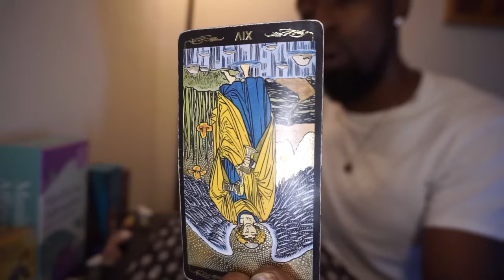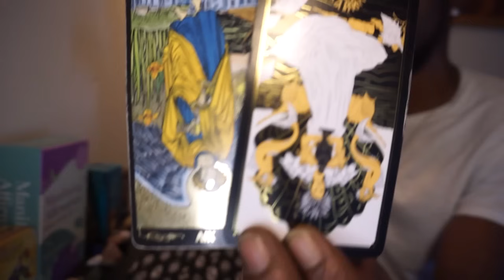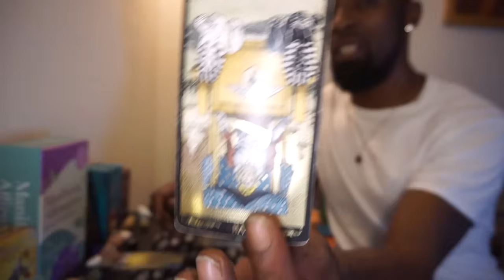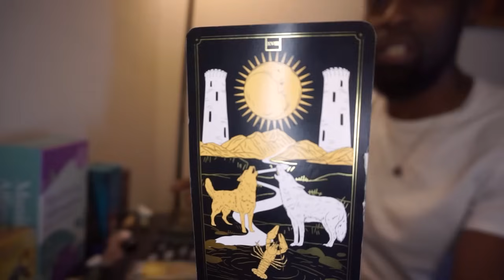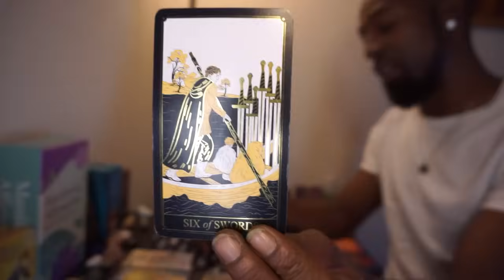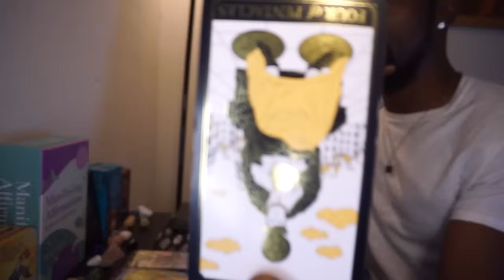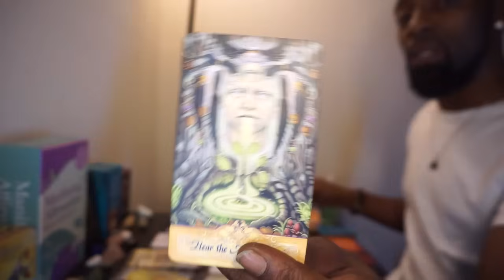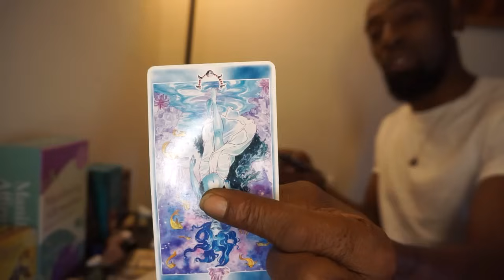VIRGO ♍️ THIS DECISION IS MADE/ ALL BITTER AND TOXIC SHIPS MUST SAIL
1 question regular reading $22.22 (up to30 min)

Ultimate full healing reading $50 (up to an hour)
Unlimited questions